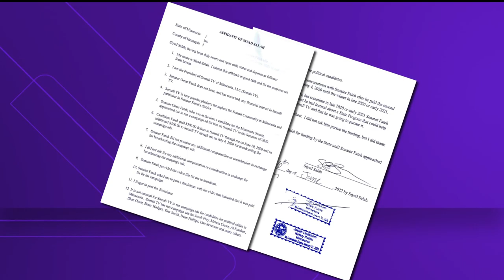Panel probes lawmaker's link to YouTube channel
Senate Republicans brought ethics complaints against DFL Sen. Omar Fateh of Minneapolis.